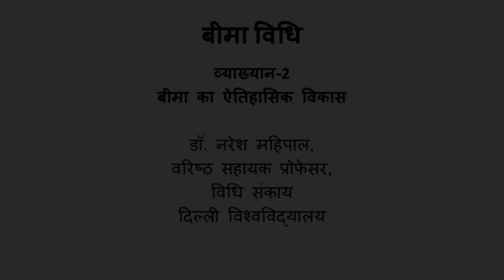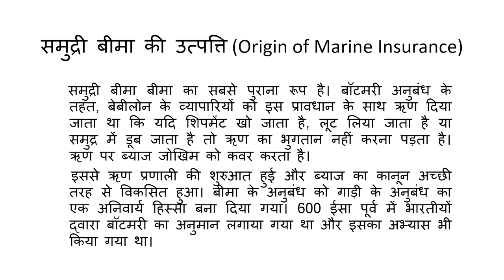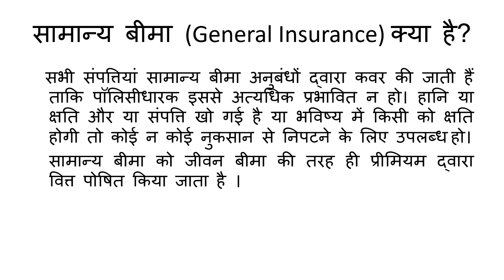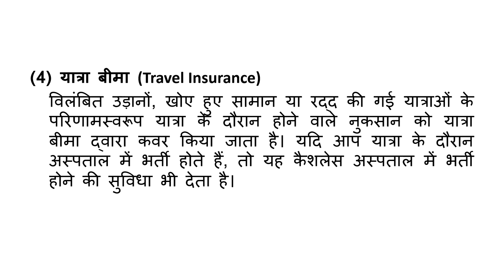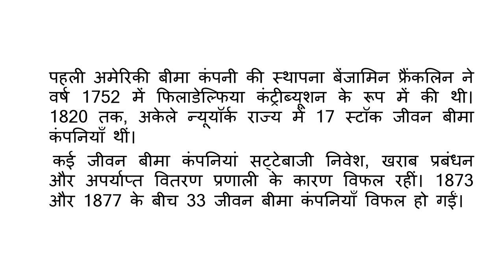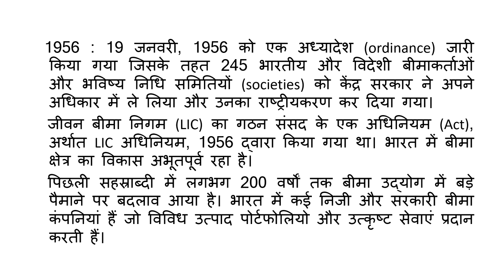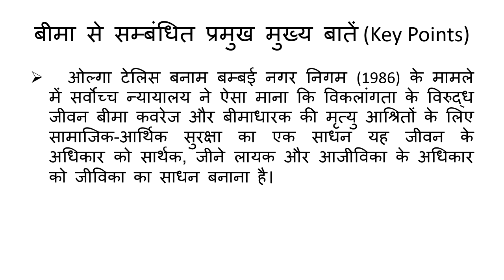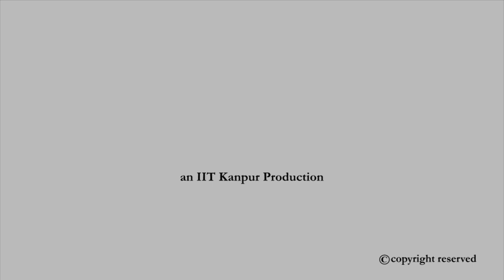बीमा का ऐतिहासिक विकास